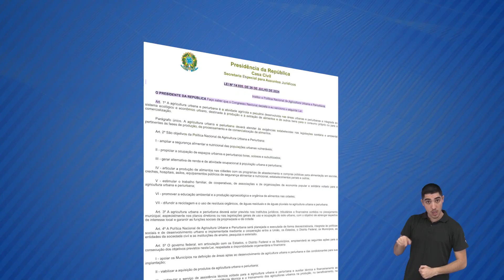POLÍTICA NACIONAL DA AGRICULTURA URBANA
Gerar alternativa de renda, ampliar a segurança alimentar de populações vulneráveis e reduzir os impactos ambientais, esses são alguns dos objetivos da política nacional da agricultura urbana, sancionada pelo Governo Federal. A prática consiste na produção de alimentos em terrenos dentro das cidades.